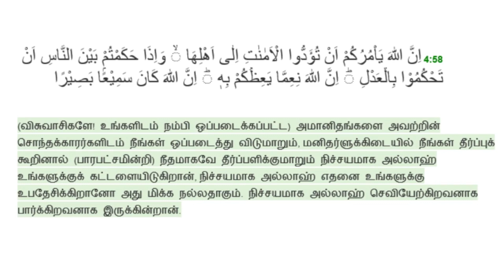Key of the Kaaba கஃபாவின் சாவி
புனித கஃபதுல்லாஹ்வின் சாவியின் வரலாறு பற்றி மற்றும் அதனைப் பாதுகாக்கும் குடும்பம் தொடர்பாக இன்றை நிகழ்ச்சியில் ஆராயப்படுகிறது

The keys of Kaaba have been kept with the Shaibi family for over a century now. The major question will be how come Saudi Government doesn’t have the keys. So, the answer to these questions is that Allah had already chosen the key-bearer of the Holy Kaaba many years ago.

In the 8th year of Hijrah, when Islam won over Makkah, and then our beloved Prophet Muhammad (PBUH) wanted to enter the Kaaba, but the door was locked. The public saw it and suggested to the Prophet (PBUH) that the keys were with Uthman Ibn Talha, who was hiding on the top of the Kaaba.

Prophet (PBUH) then commanded Ali Ibn Abi Talib (RA) to grab the keys from Uthman Ibn Talha and open the Kaaba gate.